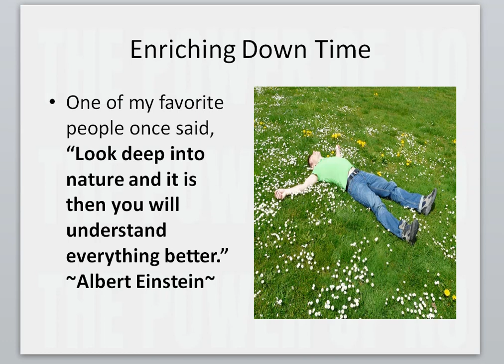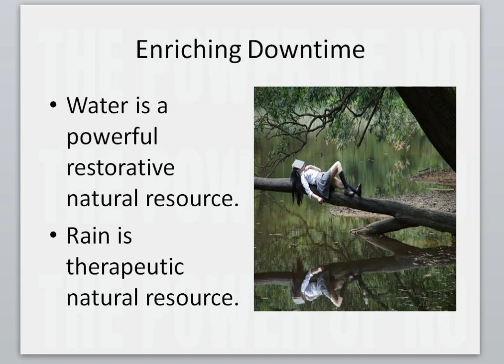How to Restore and or Maintain Good Relationships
It's easy to be misdirected from your truth, your purpose, and the thing that will bring you the most happiness and success in life.  If you believe you are meant for more find and restore your truth.
To elevate your awareness, happiness and success read the book - "The Power Of No"